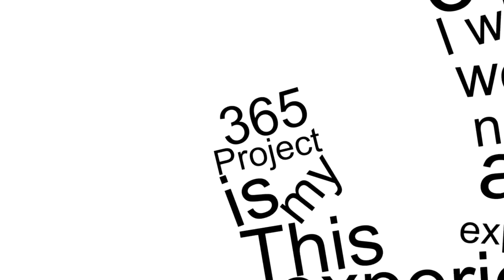Day 123 of my 365project - dum dum DUM!